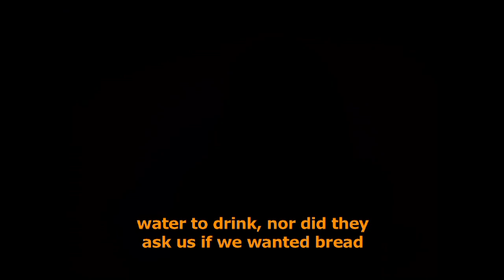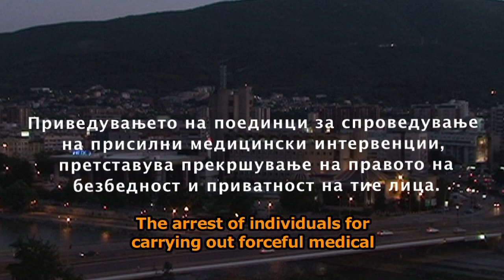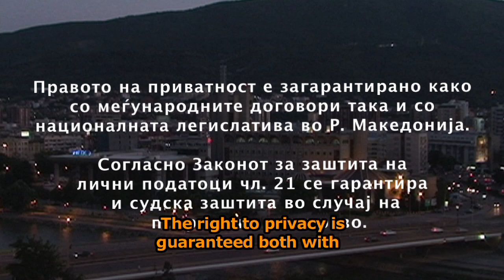Waiting for the Inevitable - The Right to Privacy and the Media (Part I)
The video ''Waiting for the Inevitable -- the Right to Privacy and the Media'' follows and documents the lawsuit filed by 3 persons providing sex services against 5 media (printed and electronic) for violation of the right to privacy and damage compensation. This video analyses and opens a debate for the role of the media in the violation/ promotion of the rights of sex workers and marginalized communities in general.